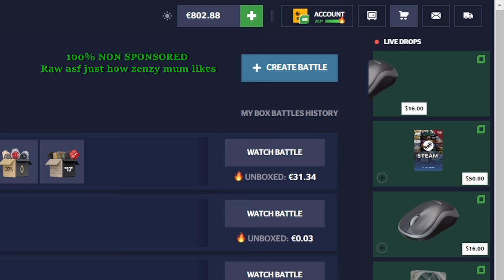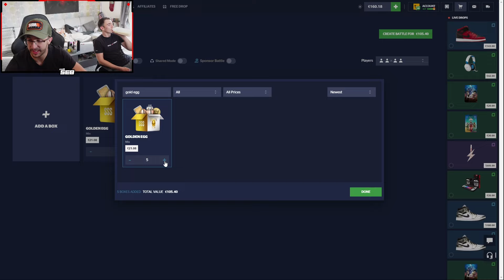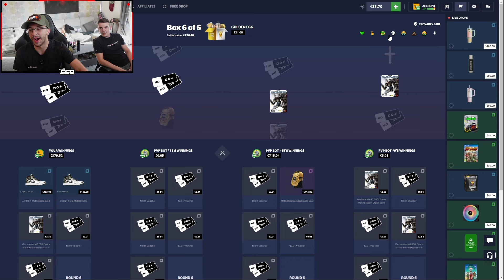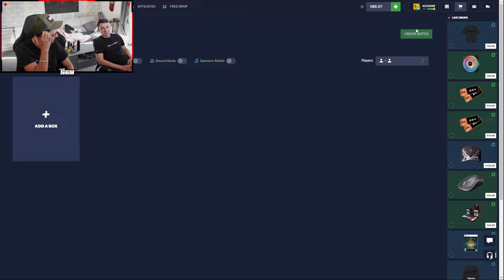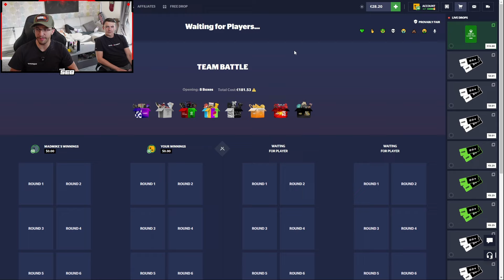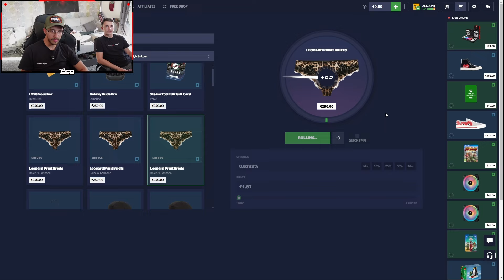HYPEDROP IS BACK AND ITS PAYING?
All my own funds are used in this video so feel free to use code: Seb on Hypedrop to get extra 5% on Deposits it also helps support the channel :D